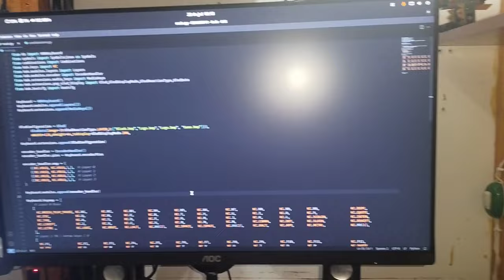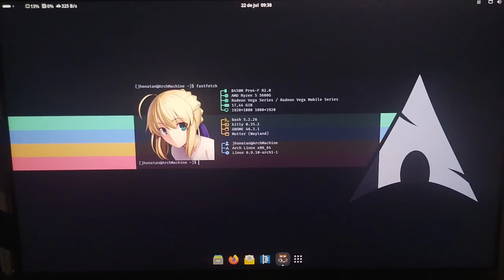Mejorando mi setup gamer/universitario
En el video de hoy hago algunos cambios al setup para hacerlo mas comodo y estético (al menos a mi gusto). Este video no es un setup tour porque realmente no hubo grandes cambios, pero los pocos que hubo creo que valen la pena para un pequeño vlog